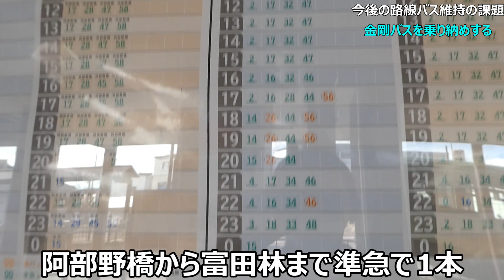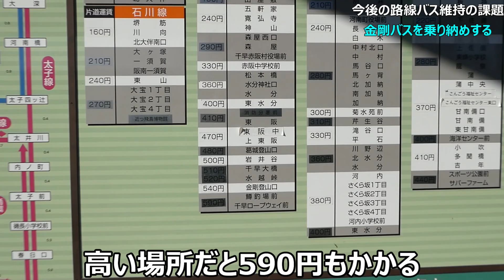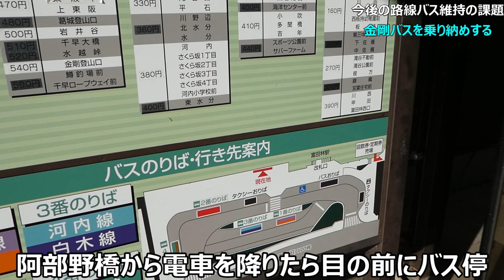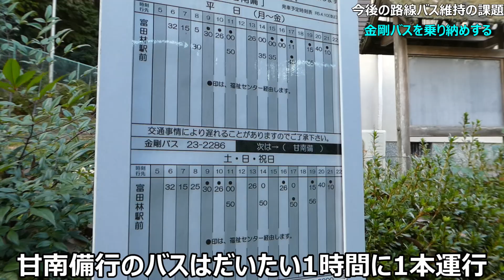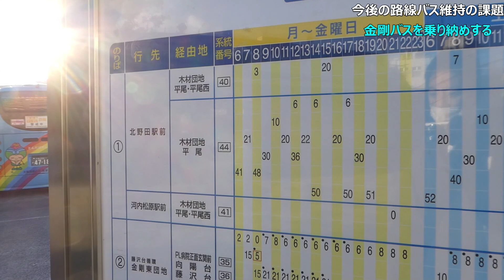(2024年問題)バス事業を終了する金剛バスに乗ってみた。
現在2024年問題と呼ばれ、高齢化の影響でバス運転士が減少したり法令改正の影響で運転士の労働時間の変更などでバス運転士の確保や維持に課題があります。
その中で「金剛バス」と呼ばれる会社が2023年12月をもってバス事業を終了することになりました。その背景には「運転士不足」や「利用者の減少」があげられます。特に金剛バスの運転士の話によると「運行したくても運転士不足だから難しい」という声があり、個人的にも運転士不足がバス路線を運営するにあたって大きな影響をもたらしていると感じ取れました。
この問題が大阪で起きているということは、今後地方都市でも同じような現象が起きるかもしれません。バス路線を維持するために運転士や利用者にとって公益性のある公共交通機関というものを自分含め考えるきっかけになればと思います。
撮影日：2023年11月30日（木曜日）
制作・著作：サンシャイン今村